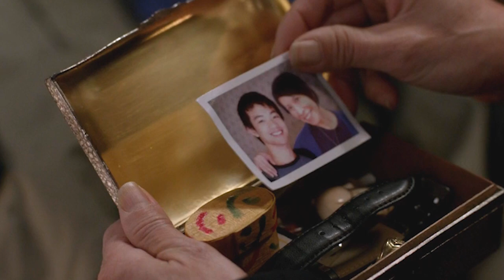Supernatural Season 9 Episode 14 Review - Castiel God Version 2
Supernatural Season 9 Episode 14 Review. Castiel God v2. Funny Moments and Tribes Spin Off details, Lucien Laviscount and Nathaniel Buzolic.